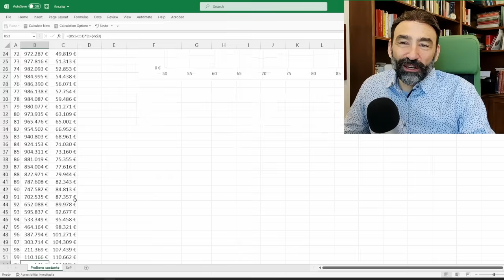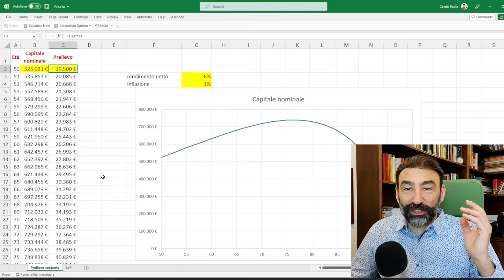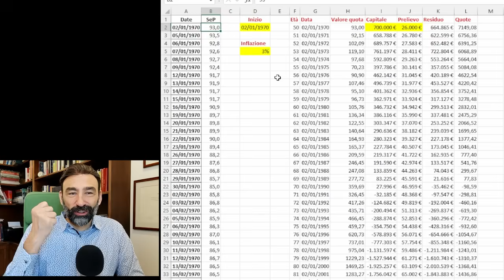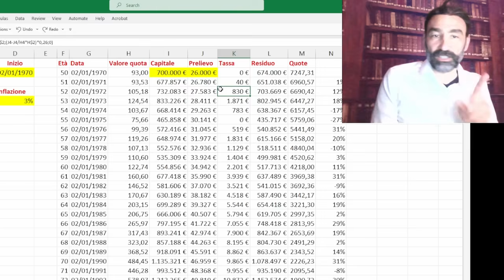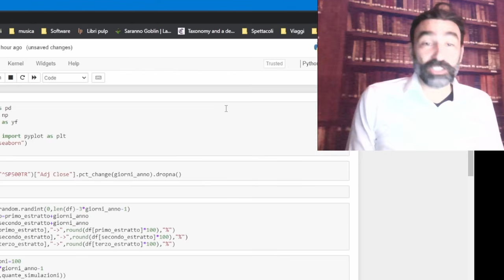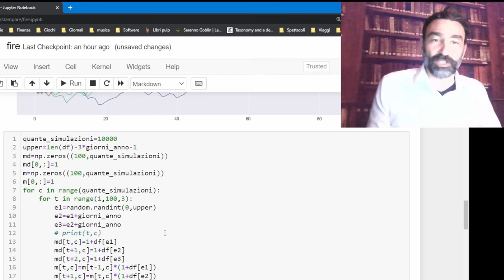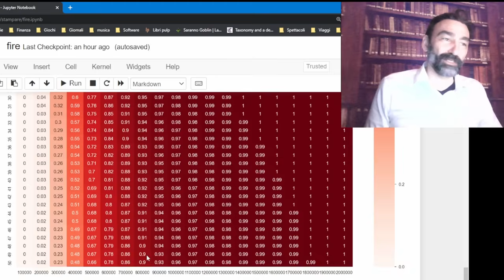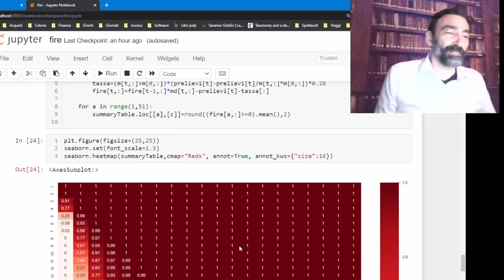FIRE Smettere di lavorare e vivere di rendita | Quanto ti serve? Quanto è rischioso?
💰 DONAZIONI per supportare e sopportare il canale

📳Unico canale Telegram dei pignolazzi (gli altri col mio logo sono tutti fake!)
🔕Se vuoi solo le news senza essere disturbato c'è il canale Whatsapp

👍🏻SOLO COMPRATI DA ME E DI CUI SONO SODDISFATTO! 👍🏻
🎹Stream Deck per registrare senza montare
🤳🏻Stand per telecamera o cellulare

00:00 Cosa è il FIRE
01:49 Quanta percentuale puoi prelevare?
10:06 Calcolo con dati veri S&P500
13:06 Perché non vanno bene i dividendi e la distribuzione
20:08 10000 simulazioni di andamento
29:17 Consideriamo anche la pensione pubblica